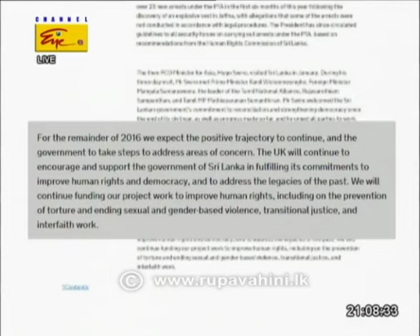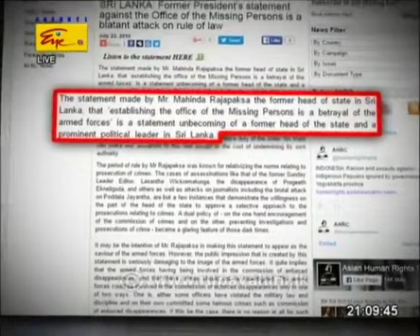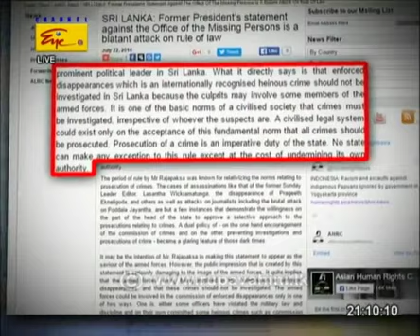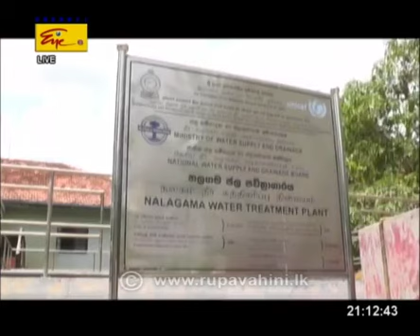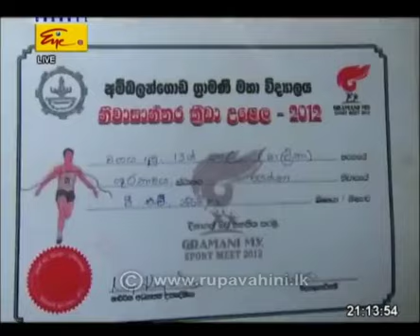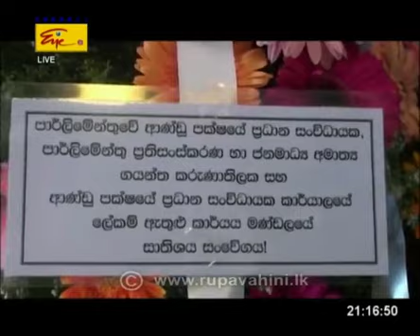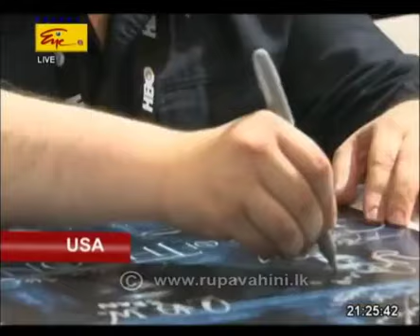Rupavahini English News - 2016-07-23